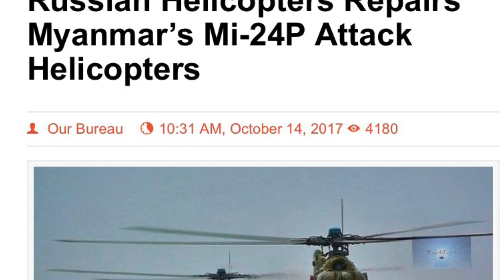Myanmar Air Force Mi-35P Flying Tank ျမန္မာ့တပ္မေတာ္ရဲ႕တင့္ကားပ်ံႀကီး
Myanmar Air Force Mi-35P

Russian Specialist upgraded Myanmar Air Force Mi-35P (Mi-24P NATO export model defines Hind-F code) Attack Helicopter with new TV/FLIR Electro-Optic. The Myanmar Air Force has received 9-10 Mi-35P helicopters during 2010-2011. The Mi-35P is closely aligned with the Senegal Air Force, two cameras have been upgraded to the Controp DSP-HD camera in 2016.

The Myanmar Mi-35P will be equipped with two 30mm twin air cannon at the right side of the gun. The S-5 57mm rockets and the S-8 rockets on the 80mm beam side beam and increase the capability of using air-to-surface missiles (such as 9M120 Ataka).Also equipped with
AT-6 Spiral anti-tank missiles
57mm S-5 rockets pod
80mm S-8 rockets pod
122mm S-13 rockets pod
240mm S-24 rockets pod
GUV gun pod
UPK-23 gun pod
free fall bombs( FAB-100 and FAB-250 )